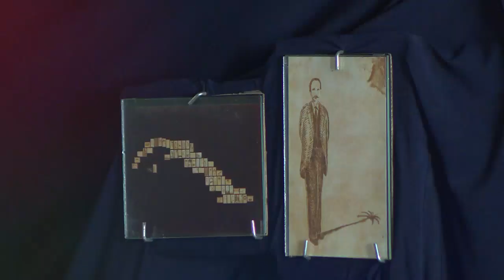Somos Artistas (Vladimir Rodríguez)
Programa dedicado a la obra del artista visual Vladimir Rodríguez, su filiación con la UNEAC, sus criterios y de otros invitados acerca del desarrollo de esa manifestación en la provincia de Cienfuegos.